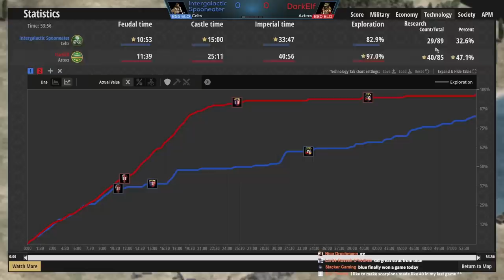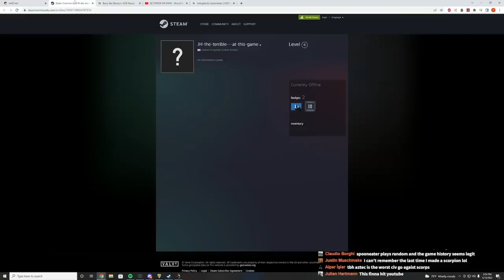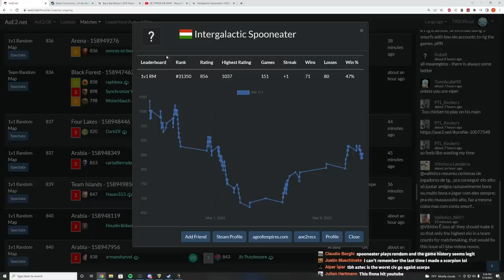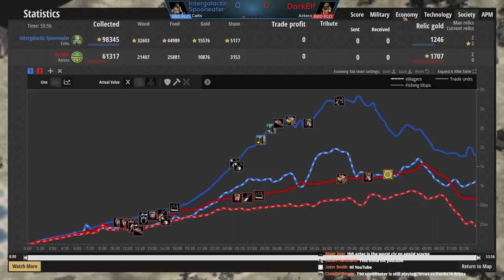Mass Scorps vs Sim City (Low Elo Legends)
The player "DarkElf" was introduced to the world over a year ago and famously plays a sim city style. I joined this game to investigate him and it turned into a crazy unique game as the opponent had their own stubborn nature!